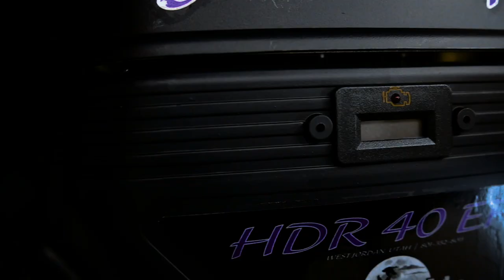The Mud Buddy Shadow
The SHADOW trim package, sets a new standard in surface drive motor appearance and design.

For HDR 5000 and 40 models only.|$350
INCLUDES:

Matte Black Finish,
All New Decals and
Purple LED Accent Lighting